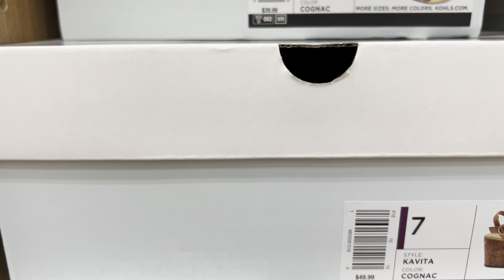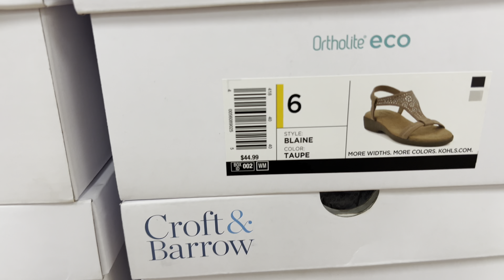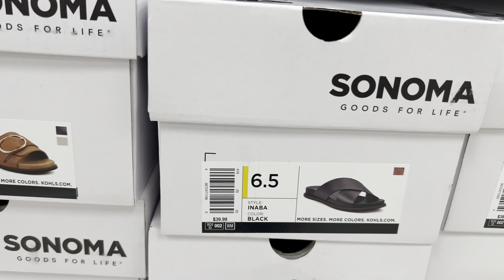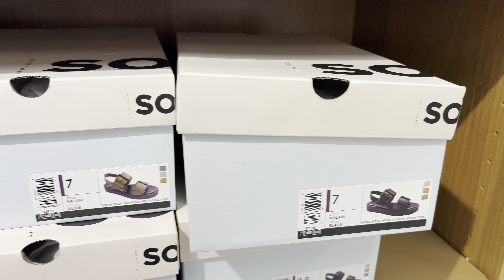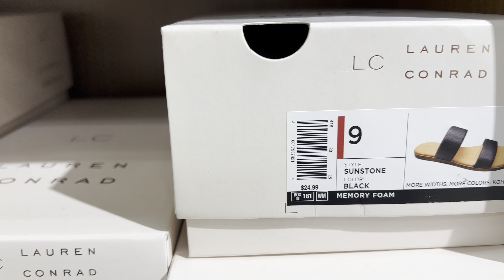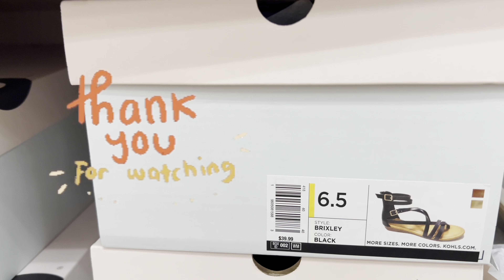👡🛍️KOHL'S NEW SHOES | SHOP WITH ME | ZAPATOS EN KOHL'S🛍️👡videoviral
SALUDOS MI GENTE HERMOSA AQUI LES MUESTRO ALGUNOS ZAPATOS DE LA TIENDA KOHL'S

ANGELICA V. COMPRAS, DECORACION Y MAS